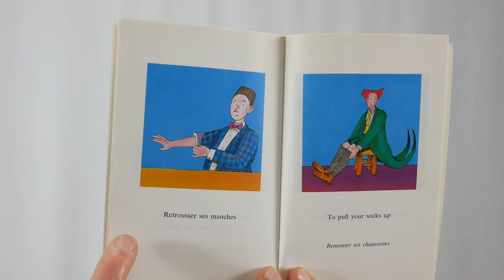Signe-moi une expression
ViruScience se lance dans une nouvelle série : traduire des expressions françaises en LSF ! Pourquoi ? Comment ? Tout est dans la vidéo.